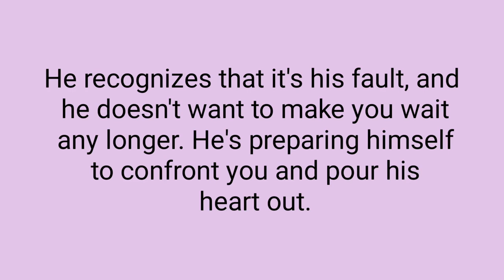Twin Flame Reading Today | Divine Masculine Reading | Twin Flame Tarot | Twin Flame Reunion | DM DF